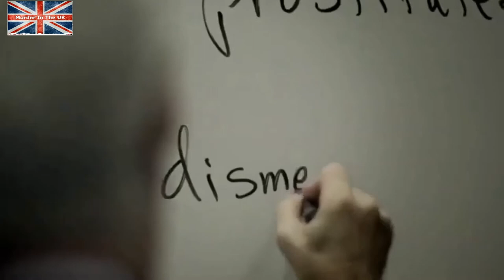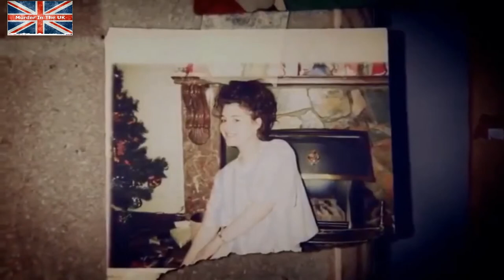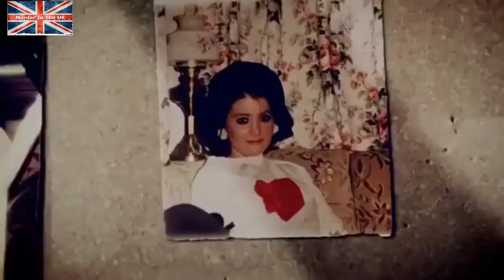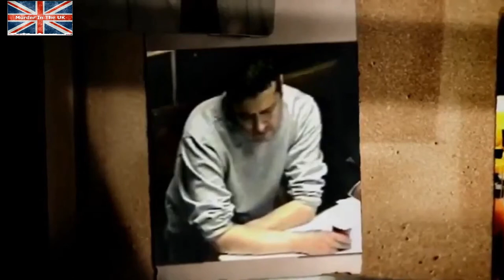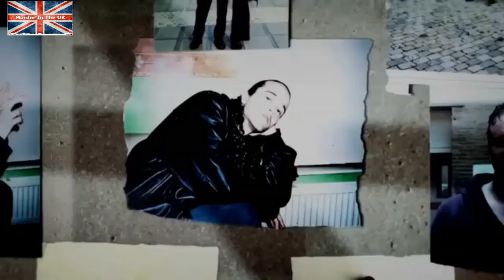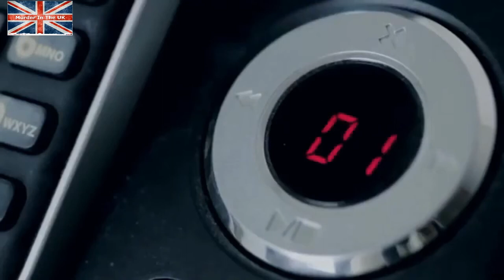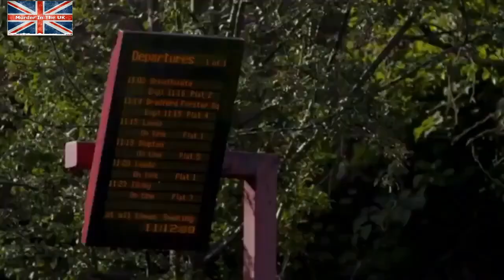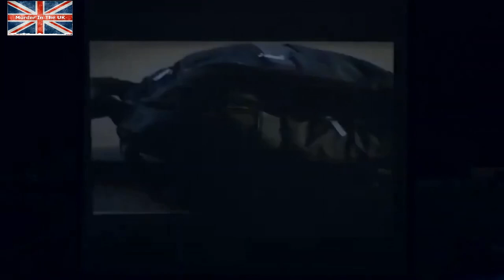🆕 Stephen Griffiths│Serial Killer│Crossbow Cannibal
Stephen Griffiths is a UK Serial Killer who gave himself the nickname of the "Crossbow cannibal". He killed 3 women in 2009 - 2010 in Bradford UK.

📚  Books
SOCIAL
👥Facebook: Murder in the UK